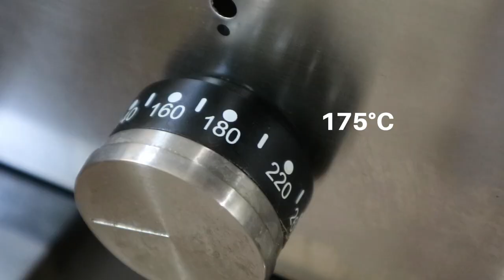How to cook Lechon De Leche "Cochinillo" | Food Vlog by Chef Mom | Episode 1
TIP TO MAKE THE SKIN CISPY?

 After 3  hours:
1. Change the temperature to 190°C for 30 minutes.
2. Then change it to "Broiler Oven" for 30 minutes to make the skin crispy

TOTAL OF 4 HOURS TO COOK THE PIG!

Ingredients:

Pig at Landers Supermarket
Shallots
Garlic
Lemongrass
Salt